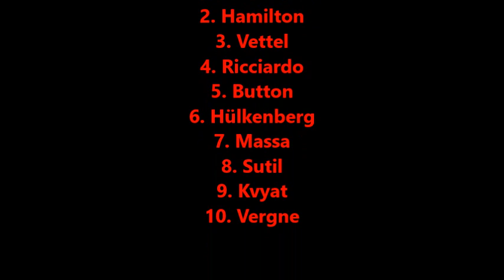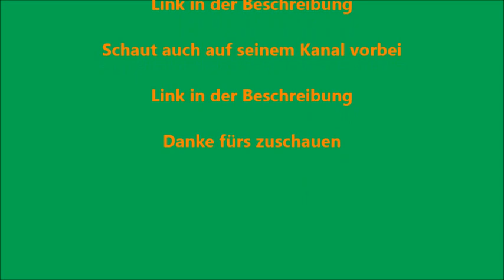SPECIAL Alle Ausraster, Unfälle und Sprüche aus dem Let's play F1 2014 gespielt von DTMANDF1 Teil 41